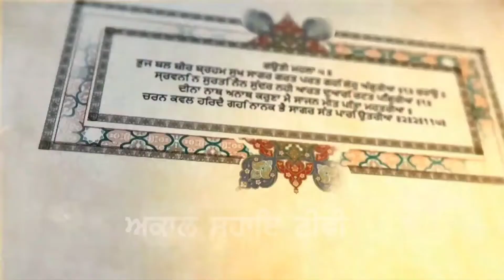Mera Satgur Rakhwala Hoya- Bhai Balpreet Singh Ji